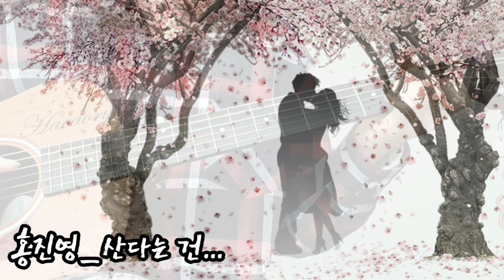해돌이 떠먹여주는기타 286. 홍진영_ 산다는건 Am 코드와 멜로디 동시에치기. 전주간주 자세한주법(자막제공)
Am키